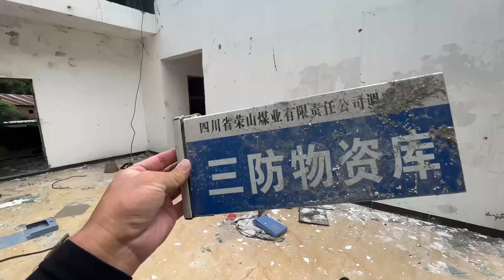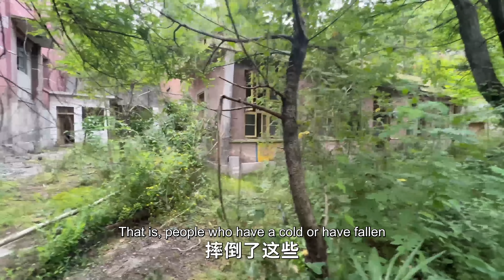探秘四川大山废弃的监狱，看看监狱内部是什么样子，看完你敢住吗【行迹旅途中】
拍摄地点：四川市广元市利州区荣山镇
四川大山废弃的监狱，近距离看内部布局，看完你敢住吗？